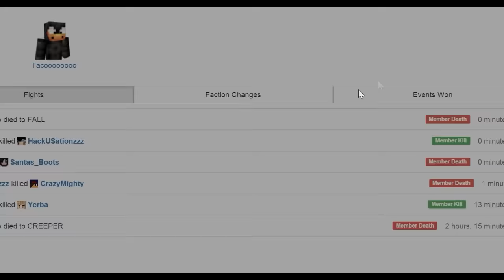[Kohi] Map 25| Let's Play #1"SotwPvp"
◎ Like Goal - 75
◎ Server - kohi.us
◎ *FAQ*
◆ Can I join your faction?
◇ Probably not, I get asked this a lot
◆ What keyboard do you use?
◇ Razer Blackwidow Elite
◆ What mouse do you use?
◇ Razer DeathAdder

◆ What's your sensitivity?